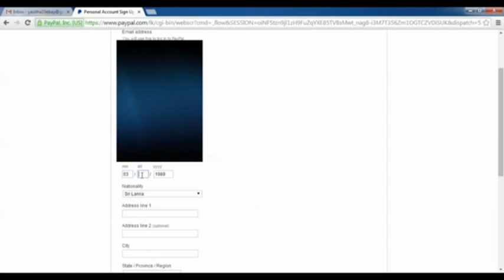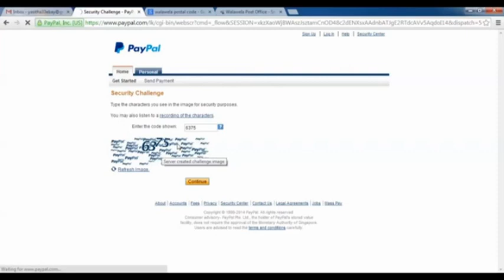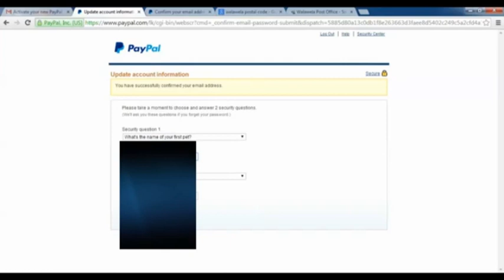[DECk] - How to Link Credit Card to Paypal